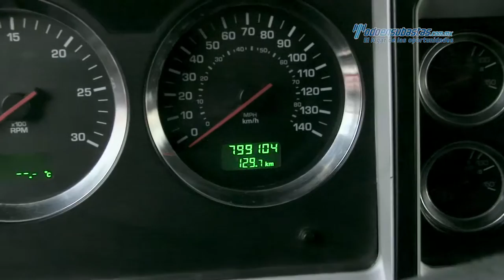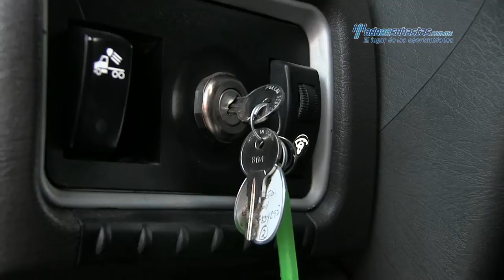Kenworth - T660 Cummins ISX 2011 - 834295